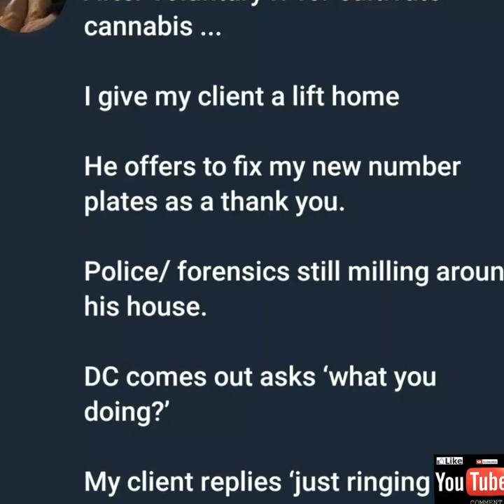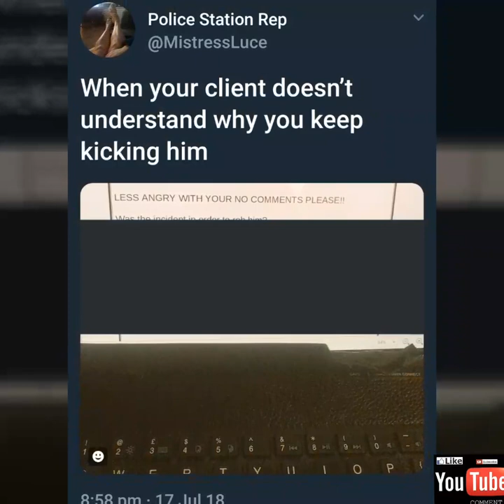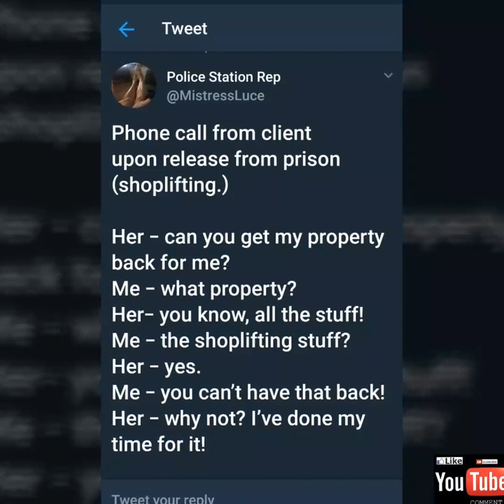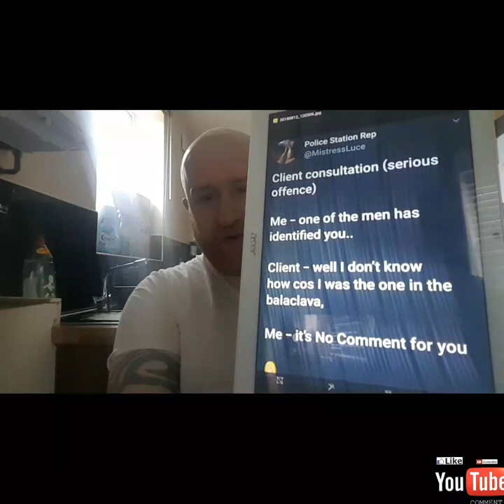Funny solicitors tweets ref: police interviews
Funny solicitors tweets reference police interviews and some of the stuff her clients have said.